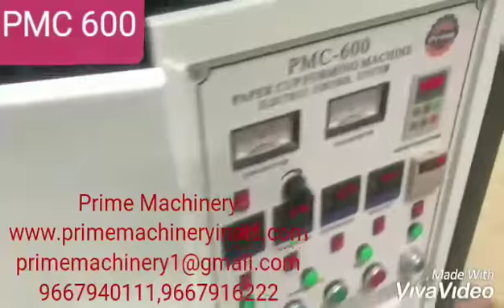FULLY AUTOMATIC PAPER CUP MAKING MACHINE PMC-600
Smooth Functioning
High Production
Less Time Consuming
Long Service Life
Gear Driven System
Three Chain System

Sensor For Automatic Alarm

Automatic Piece Counting System